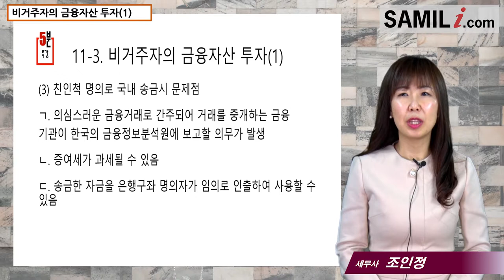#11 [국제조세 5분특강] 비거주자의 금융자산 투자(1) [조인정 세무사의 5분특강]